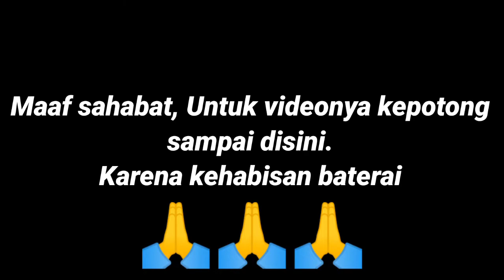Cara Mengganti Roll Mesin Pecah Kulit Padi Yang Aus | Penggilingan Padi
Di video kali ini, Saya akan membagikan Cara Mengganti Roll Mesin Pecah Kulit Padi Yang Aus | Penggilingan Padi.
Terkadang saat kita menggiling padi dan saking asyiknya bekerja membuat kita lalai ataupun malas untuk mengecek mesin-mesin penggilingan padi.

Salah satu mesin yang sering dapat perhatian dari sekian banyak mesin yang ada yaitu mesin pecah kulit atau kita biasa menyebutnya dengan mesin PK.
Mesin ini beroprasi dengan mengandalkan putaran dari mesin penggerak untuk melakukan pemecahan gabah/padi dengan bantuan 2 buah roll yang berputar dan menghimpit padi supaya pecah.

Dan apa jadinya jika roll tersebut aus karena terlalu lama digunakan, Yang pasti bulir padi akan banyak yang patah atau pecah tak beraturan dan menghasilkan beras banyak yang patah.

Di video ini juga saya akan berbagi Cara Mengganti Roll Mesin Pecah Kulit Padi Yang Aus | Penggilingan Padi.
Silahkan sahabat tonton sampai habis supaya tidak gagal faham nantinya.

Jika sahabat menyukai video ini Cara Mengganti Roll Mesin Pecah Kulit Padi Yang Aus | Penggilingan Padi.

Nyalakan juga loncengnya, Supaya sahabat bisa mendapatkan notifikasi video terbaru selanjutnya dari channel ini.
Selamat menonton...enjoy.